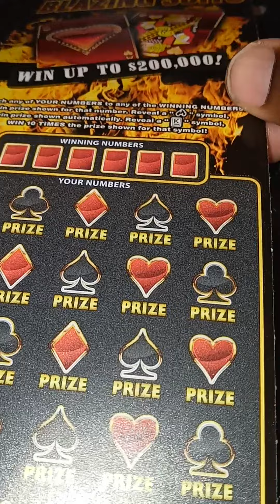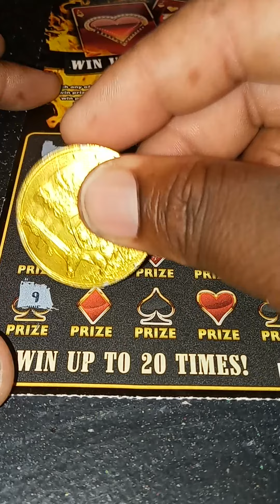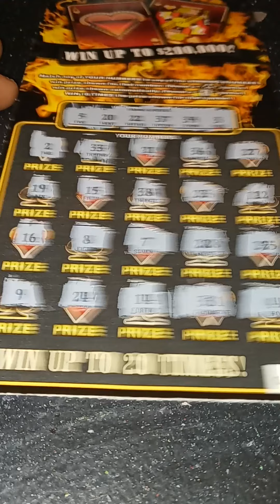BLAZING SUITS LOUISIANA SCRATCH OFF